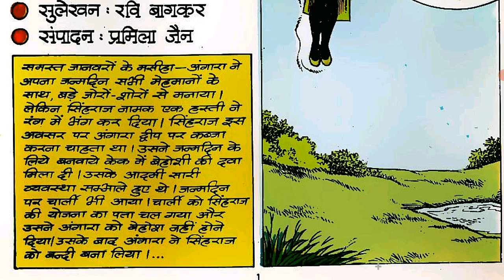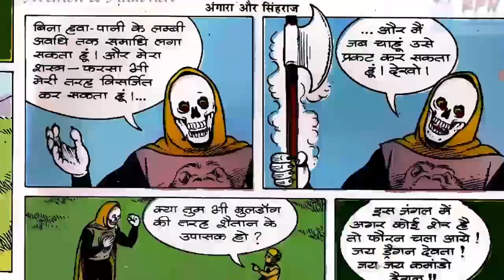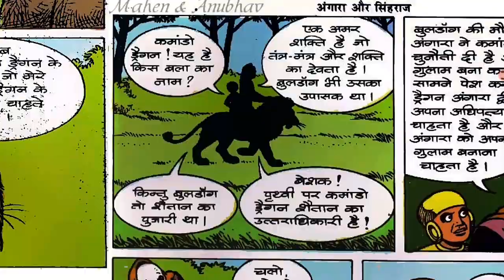Angara Aur Singhraj